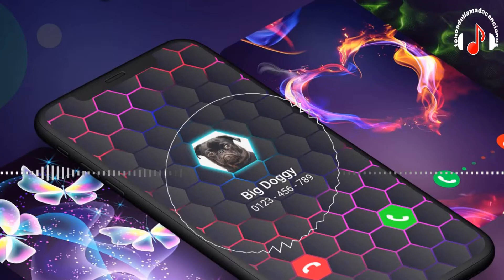Valla Nein descargar tonos de llamada | Tonos de llamada gratis | Tonosdellamadacanciones.com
Descargar tonos de llamada Valla Nein gratis para teléfonos en  Tonosdellamadacanciones.com